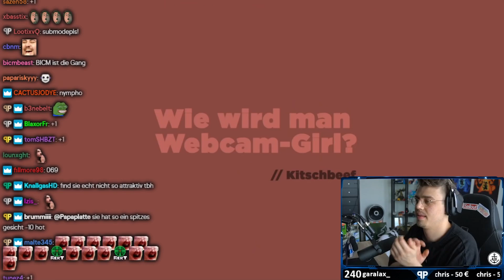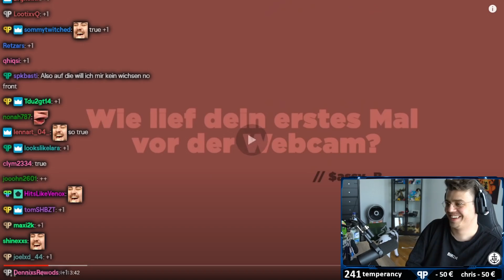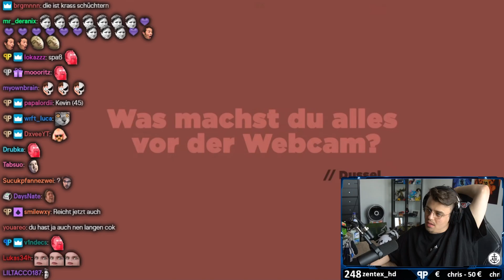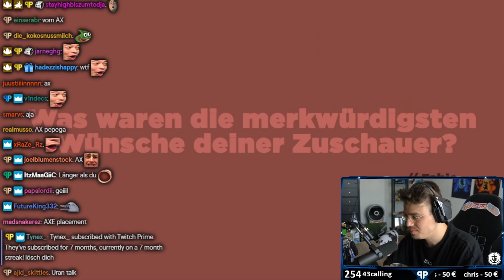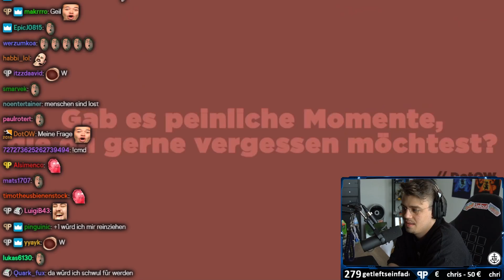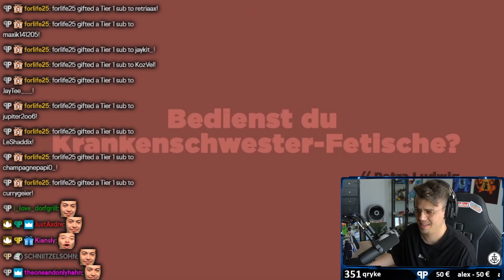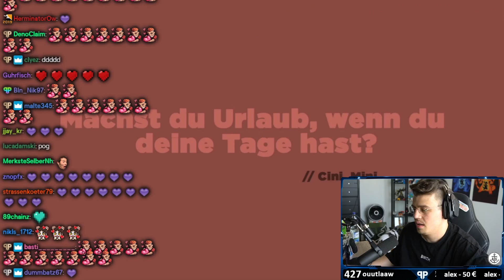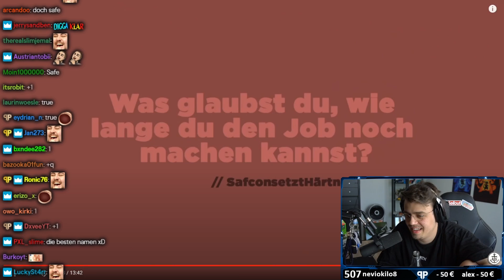Papaplatte reagiert auf "FRAG EIN CAMGIRL" 😏🔥 | Papaplatte Highlights